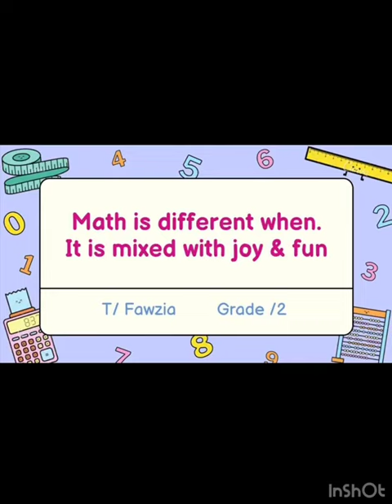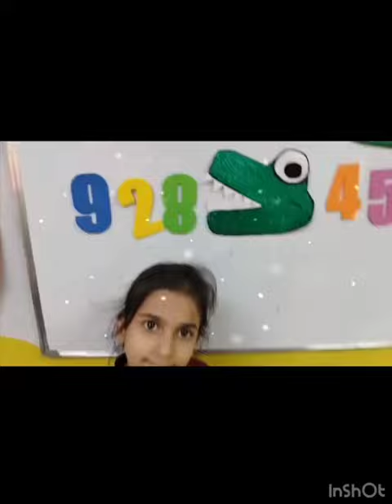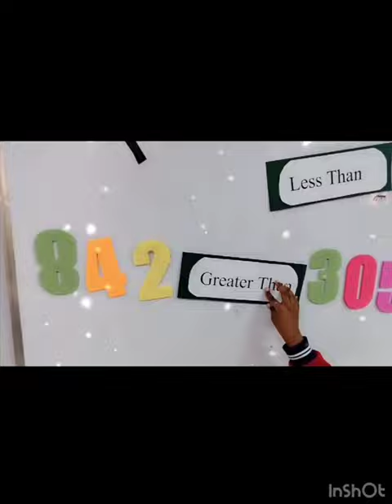Reema_International_School Class 2B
Math is different when it is mixed with JOY & FUN
Class 2B